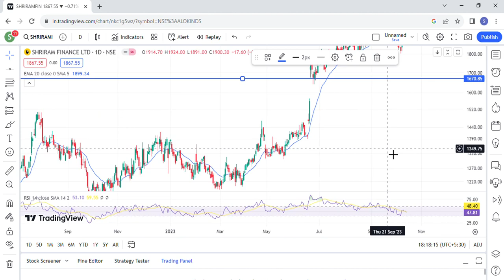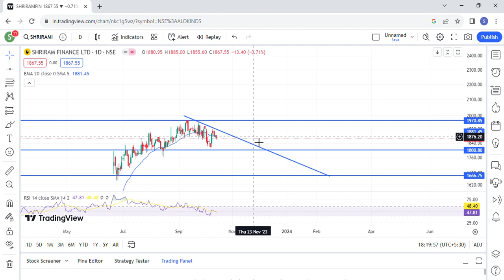Shriram finance target | Shriram finance Share latest News | Shriram finance Share price today news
1-) Shriram finance Share
2-) Shriram finance share news today
3  - Shriram finance share latest news
4-) Shriram finance share price
5-) Shriram finance share analysis
6-) Shriram finance share price today